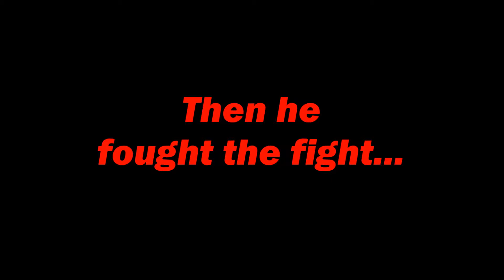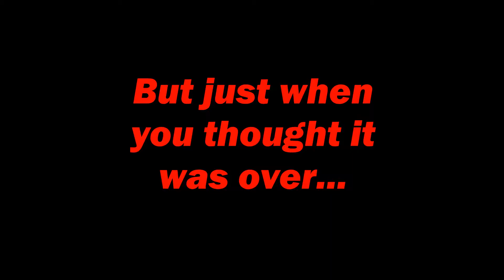Weather Permitting III Trailer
Weather Permitting III Trailer - Coming this Winter from the guys that brought you Weather Permitting I and Weather Permitting II